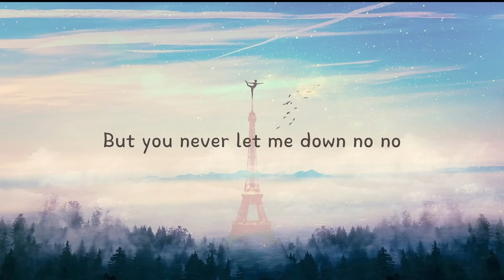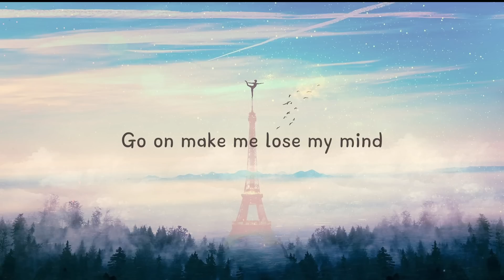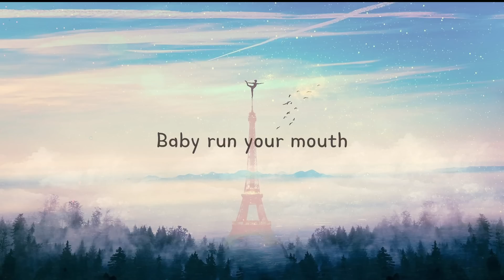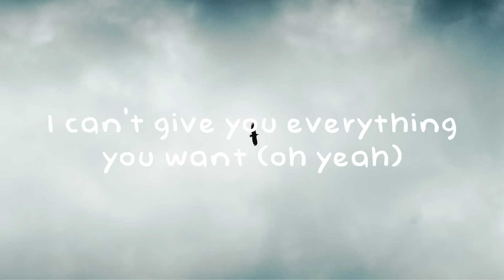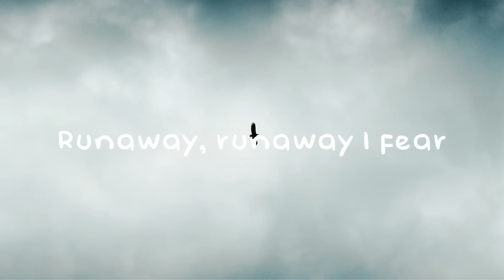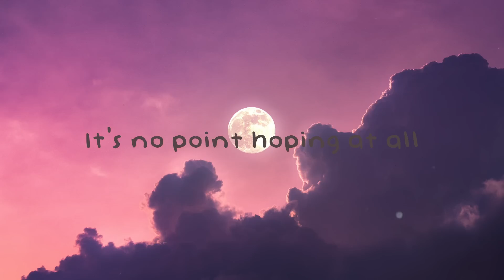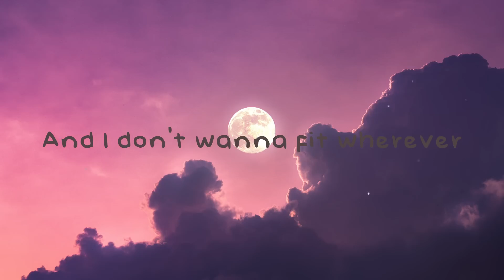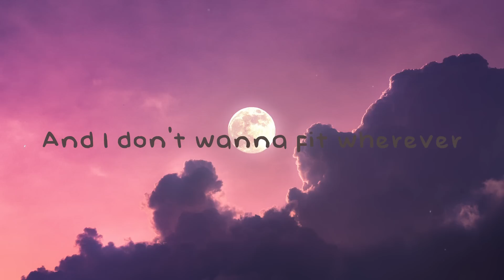Stuck with U - Ariana Grande, Justin Bieber [Lyric Music] 💨